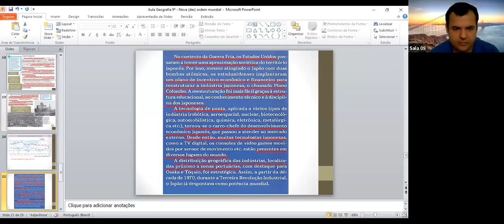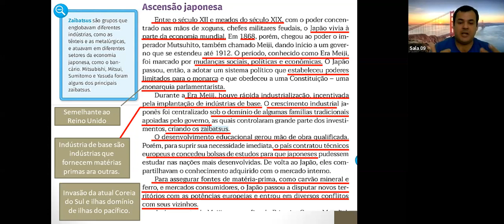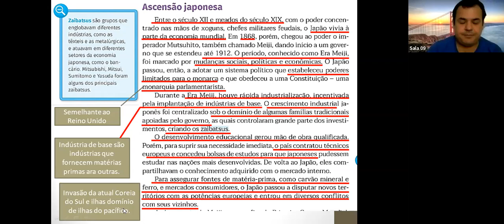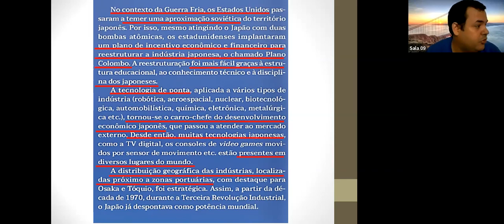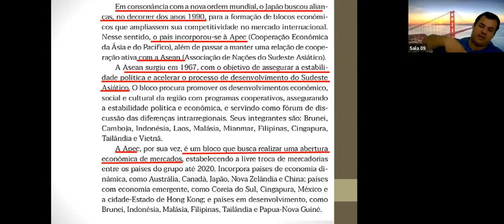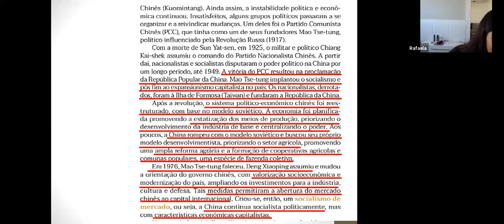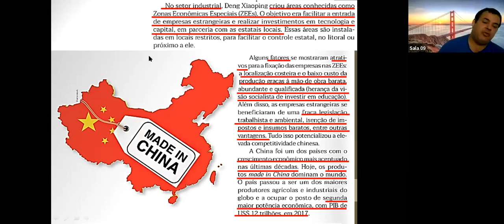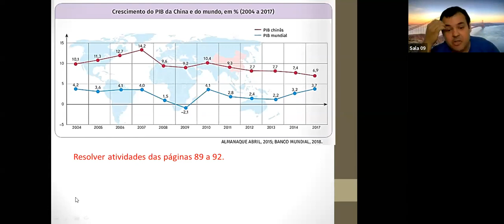9º ANO A e B - GEOGRAFIA (26/05)